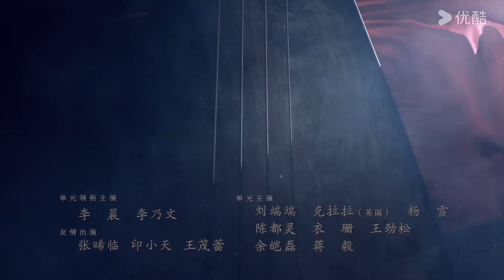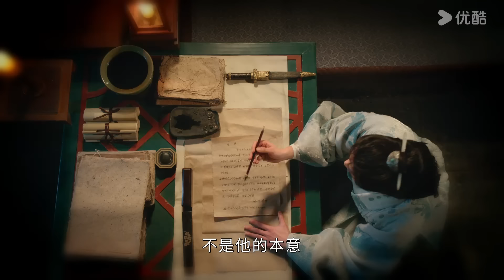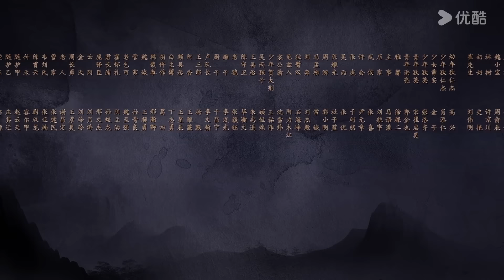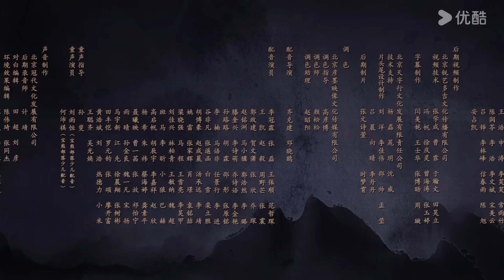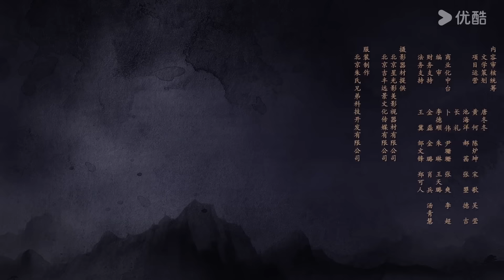ENGSUB【FULL】大唐狄公案 Judge Dee's Mystery EP18 | 神探狄仁杰周一围探悬案，拨开迷雾终破局 | 周一围/王丽坤/钟楚曦 | 古装悬疑片 | 优酷华语剧场